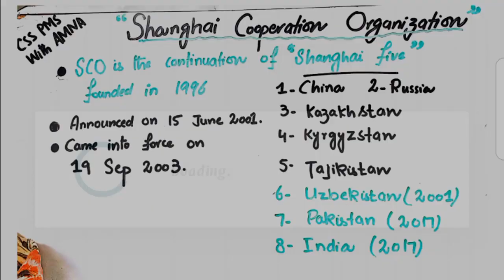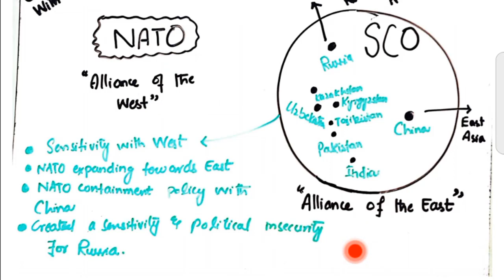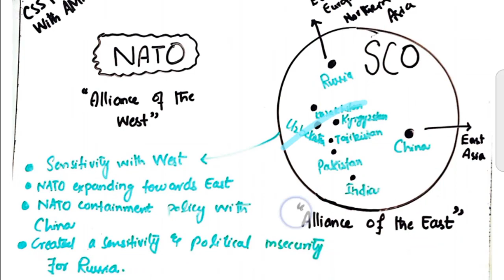Shanghai cooperation organization | S.C.O | CSS PMS WITH AMNA